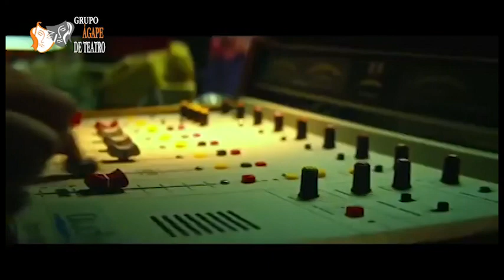PONTO 23 02 2022